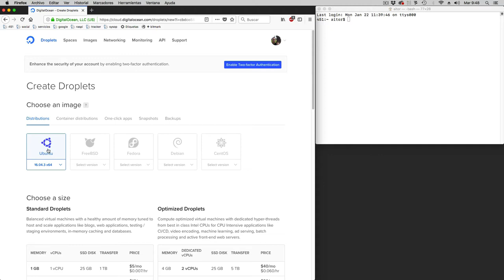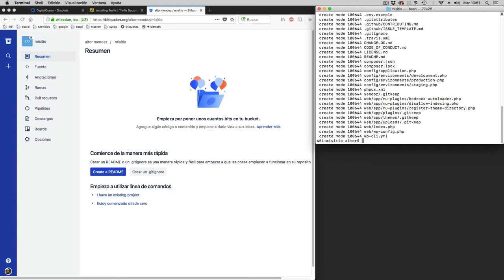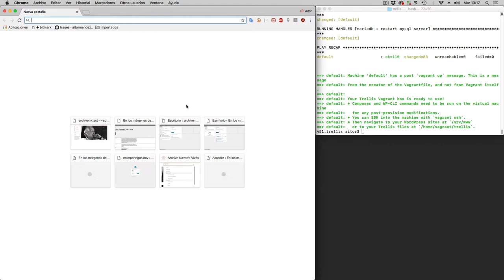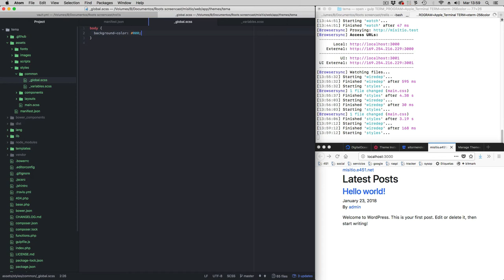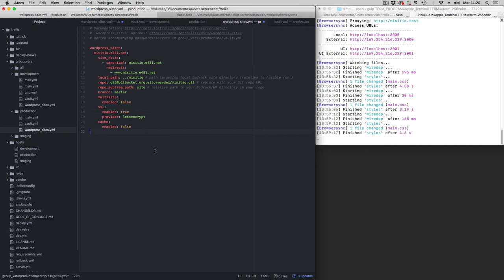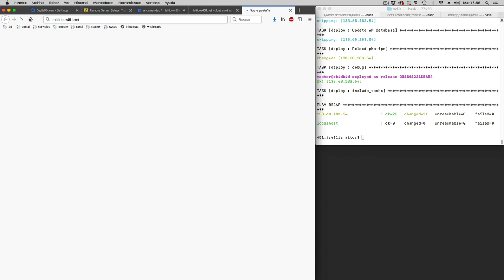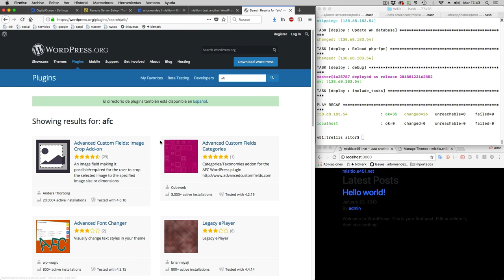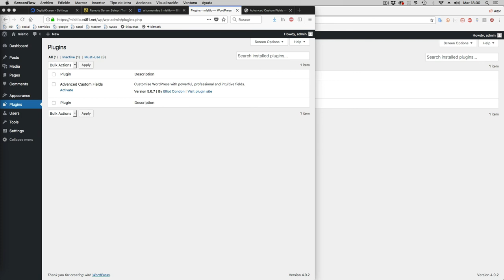Workflow básico con Roots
Workflow básico para montar un entorno de desarrollo y desplegar a un VPS con el stack de Roots: Trellis, Bedrock, Sage.

hhtps://roots.io